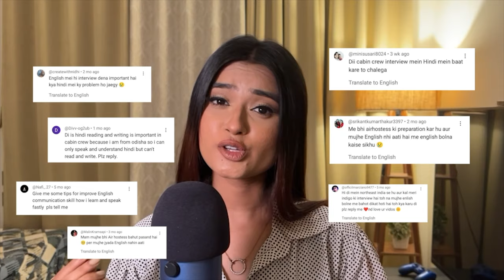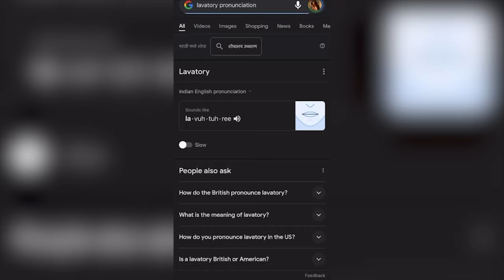How to learn English FAST | Cabin Crew Edition | In Hindi | 2024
Have questions about becoming a cabin crew? Book a 1:1 call with me and get answers directly!

Hey Everyone!✈️

In this video, we're taking your job interview preparation to the next level! Discover how to leverage ChatGPT with these five question prompts to generate Role play practice scripts tailored to common interview scenarios. Plus, we'll introduce the powerful Mirror Technique to enhance your communication skills. Whether you're a fresher, from a small town, or anyone seeking to boost their interview game, these techniques will make a significant difference.

 Copy and paste these prompts into ChatGPT to kickstart your English learning Role play practice!

1. Introduce Yourself:
   - Prompt: "Generate an introduction script for a fresher applying for a job, emphasizing strengths, education, and eagerness to learn."

2. Handling Strengths and Weaknesses:
   - Prompt: "Create a Role play script where the candidate discusses strengths and weaknesses confidently during a job interview."

3. Addressing Lack of Experience:
   - Prompt: "Generate a script for a candidate explaining how despite being from a small town, they possess qualities that make up for their lack of corporate experience."

4. Why Should We Hire You?
   - Prompt: "Craft a Role play script where the candidate responds persuasively to the question 'Why should we hire you?' focusing on unique skills and enthusiasm."

5. Handling Behavioural Questions:
   - Prompt: "Create a script with responses to common behavioural questions (e.g., teamwork, problem-solving) that a fresher might encounter in a job interview."

Mirror Technique Setup:

1. Find a Quiet Space:
   - Choose a quiet area where you won't be disturbed during your practice.

2. Set Up a Mirror:
   - Position a mirror at eye level, ensuring you can see yourself clearly.

3. Deep Breaths & Relax:
   - Take a few deep breaths to relax before starting your Role play.

4. Begin the Role play:
   - Use the ChatGPT-generated scripts and perform the Role play in front of the mirror.

5. Observe Non-Verbal Cues:
   - Pay attention to your facial expressions, body language, and overall presentation.

6. Repeat & Refine:
   - Repeat the Role play, refining your responses and gestures for improved confidence.

For More Variants:
After receiving a response, press the "Repeat Prompt with Variations" button on ChatGPT to explore additional script variations and enhance your English learning practice!

Love,
Aayat